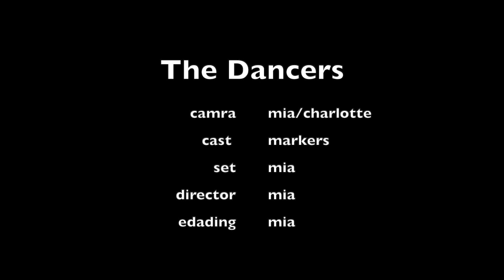The Dancers by Mia